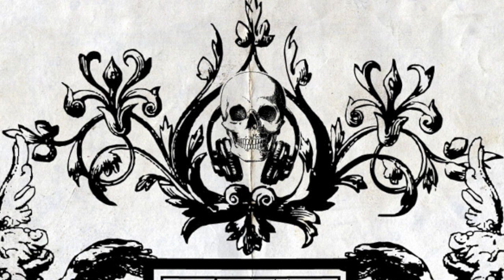We´ve got enemies DON´T FLIP